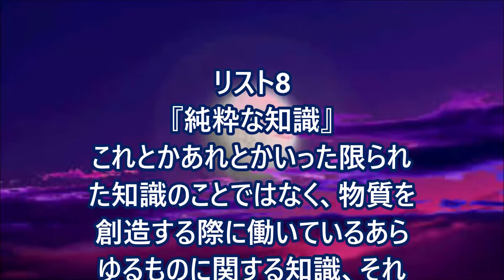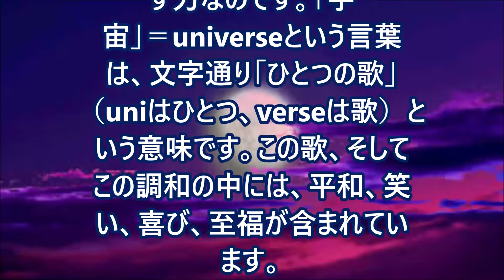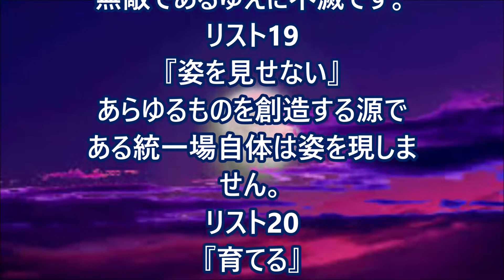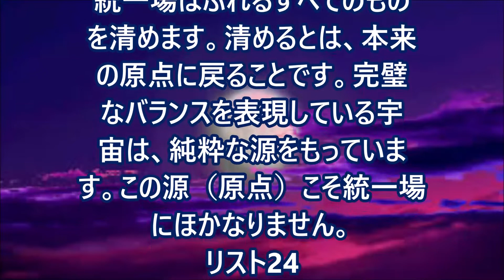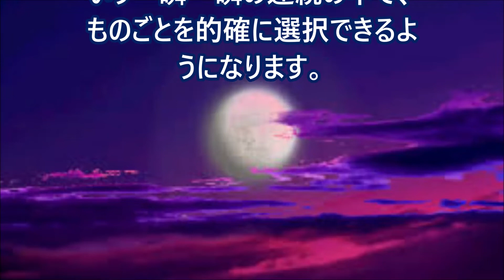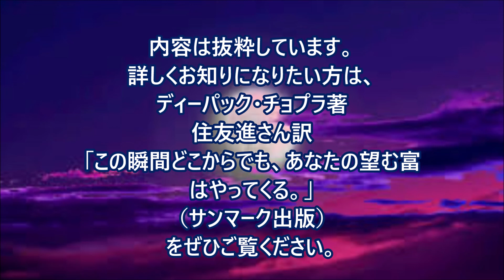【潜在意識へのアプローチ】「神の領域2」ディーパック・チョプラの言葉※リニューアル版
このチャンネルでは前向きな心になるためのヒントとなる、古今東西の成功のバイブルをご紹介してまいります。
※NO,190からは能力開発メソッドである速聴バージョン付きとなっております。（例外もあります）
参考；ディーパック・チョプラの言葉（住友進さん訳「この瞬間どこからでも、あなたの望む富はやってくる。」サンマーク出版刊行より一部引用）

↓おすすめ動画↓
【魔法のBGM】聴き流すだけで潜在意識の制限を解除して本当の自分を解き放つBGM,小さい音量でも効果あり!ソルフェジオ周波数
【茂木健一郎】あなたは何者にでもなれる「潜在意識をうまく使うコツがある」
ただ聞き流すだけ！ホ・オポノポノ　潜在意識の悪い記憶を消す効果あり！　サブリミナルアファメーション
【完全版・マーフィーの法則】永久保存版 ～潜在意識と成功・お金・健康・幸せ～